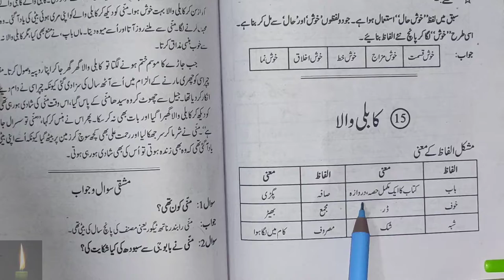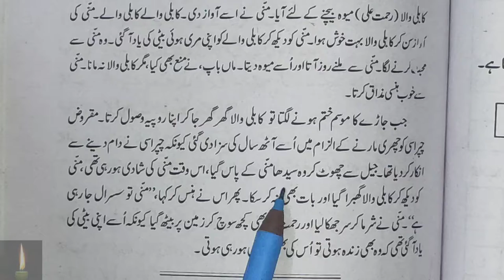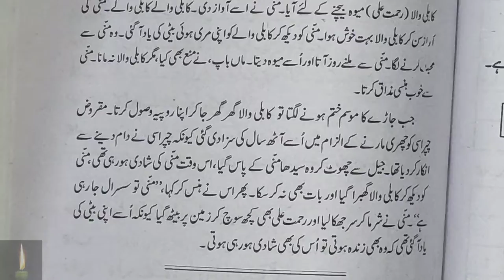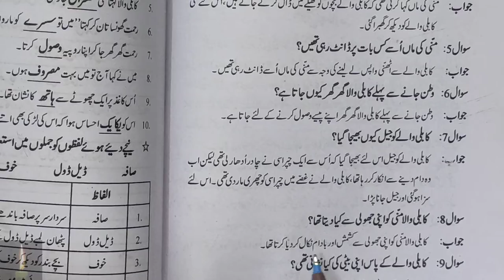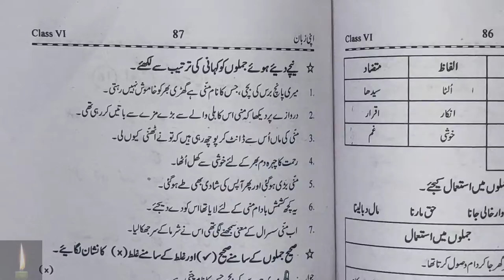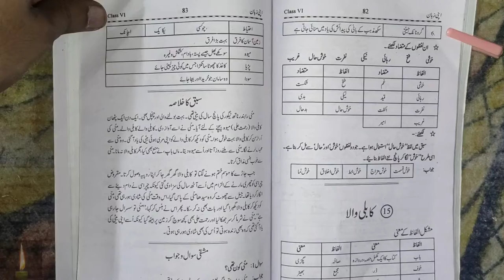urdu apni zaban class 6 chapter 15 kaabli waala || ncert|| apni zubaan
class 6 ch 15 urdu ncert

NCERT URDU CLASS 6 CHAPTER 15 KABLI WALA

chapter 9:- ghode aur hiran ki kahani chapter 10:-  pehle kam bad aram chapter 11:-Eid-Gah:- chapter 12:-ra binder chapter 13:-baarish chapter 14:-  tehwaar:- chapter 15:-kaboli